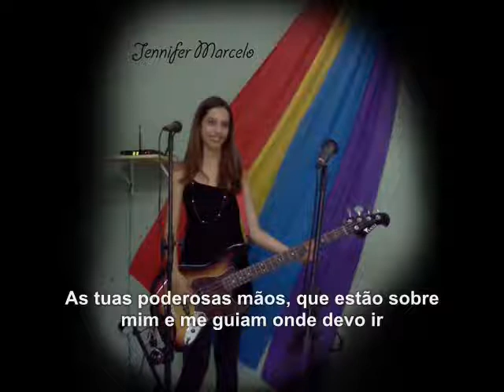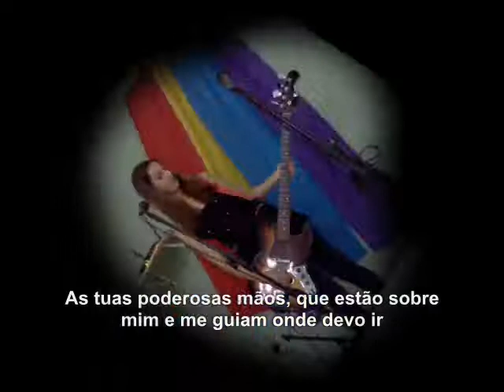Banda Céus Abertos - Poderosas mãos legendada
Poderosas Mãos é a mais nova música da banda de meninas, Céus abertos.
Em breve a música em melhor qualidade e videoclipe da música!!!

Autor música e vídeo: Jéssica Marcelo